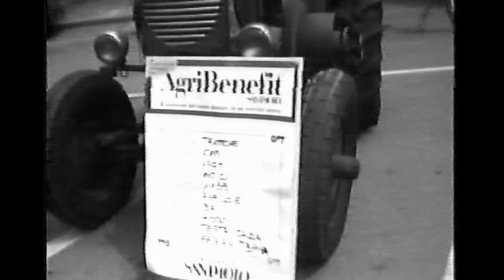Trofarello 1994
raduno dei trattori  d epoca  svolto in occassione della sagra dell' amarena  (non si vede ottimamente perchè sono degli screen da video VHS)